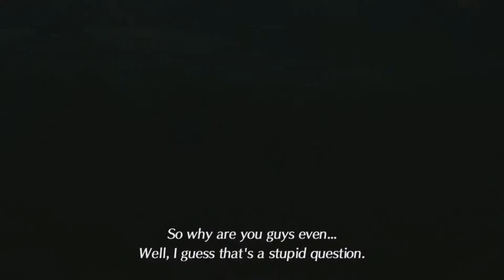Let's Play Xenoblade Chronicles 2 Ep7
Playthrough of Xenoblade Chronicles 2 on the Switch.
Players: Zyphreium.
Rating: T: Language, Suggestive Themes, Use of Alcohol and Tobacco, Violence